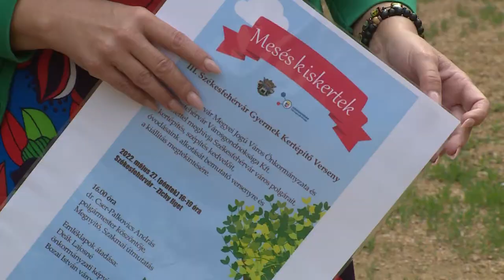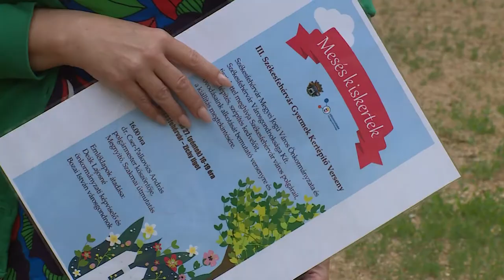MESÉBE ILLŐEN KERTÉSZKEDNEK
Szorgos kis kezek, sok-sok ötlet, kreativitás, mesés hangulat lesz szükséges május 27-én. A Zichy ligetben két év kihagyás után ismét megrendezik a Mesés kiskertek rendezvényt.